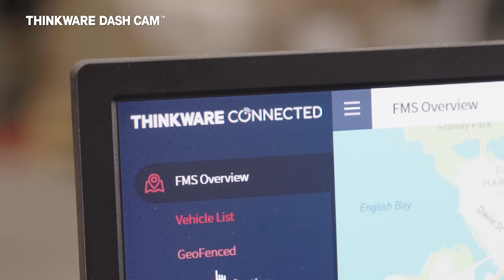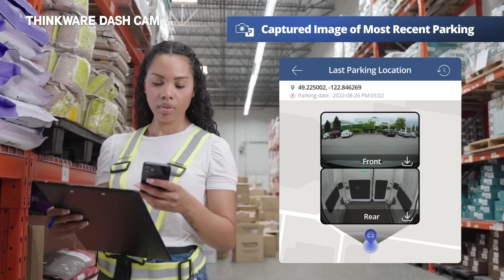Thinkware CONNECTED | Fleet Management Made Easy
[THINKWARE ONLINE STORES]
Amazon (US)
Amazon (CA)

[INQUIRE ABOUT FLEET DISCOUNTS OR BECOME A SALES PARTNER]

[HAVE A VIDEO TO SHARE? SUBMIT TO US!]

[ABOUT THINKWARE]
The roads are never as safe as you think it is.
For us, driving is a way of life.
An average driver drives over 10,000 miles per year, and we believe that your journeys should not be complicated by the inevitable incidents that occur on the roads.
We believe in innovative technologies that will improve your driving experience and put your mind at ease if the worst happens.
With Thinkware, there is a high quality premium dashboard camera that will truly work for you as a driver. We would know - after all, we are drivers too. You can feel at ease that there is always a dependable silent witness with you at all times.